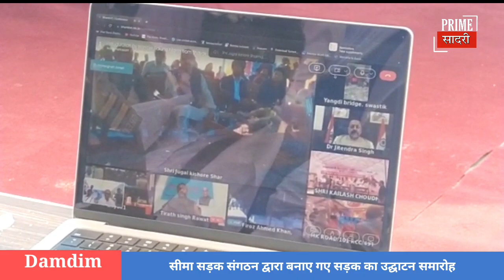सीमा सड़क संगठन द्वारा बनाए गए सड़क का उद्घाटन समारोह, सांसद जयन्ता कुमार राॅय उपस्थित।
Sadri times
Khabar sadri
News time
Dooars tak
Dooars times
So tv
Prime sadri
Prime news
BRO
Rajnath singh